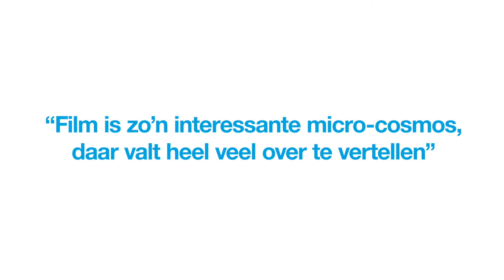Martin Koolhoven over storytelling en samenwerken | Sprekers met een missie #58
Martin Koolhoven is één van Nederlands meest succesvolle filmmakers, die zowel eigen scenario’s verfilmde als die van anderen.

Martin eet en drinkt film; over hem schreef HP De Tijd ooit dat er celluloid door zijn aderen stroomt. Hij begon met kleine artshouse films, maar via kaskrakers als Het Schnitzelparadijs en Oorlogswinter, maakte hij zijn internationale debuut met Brimstone, een western-thriller die aan meer dan tachtig landen werd verkocht.

MARTIN KOOLHOVEN GEEFT VERSCHILLENDE PRESENTATIES:

1) Regisseer je eigen werk
Wat is regie? Regie is overzicht. Regie is leidinggeven, delegeren. Samenwerking coördineren op iets waar je met een grote groep mensen aan werkt. Regie is projectmanagement.

2) The art of storytelling
Martin Koolhoven heeft door de jaren heen geleerd hoe een verhaal het beste overkomt. Hij vertelt over van alles van het bedenken van een 'verhaal'.

3) Alles voor Film
In de presentatie ‘Alles voor Film’ deelt Martin zijn passie met de zaal. Hij loopt langs de films die voor hem belangrijk zijn geweest om zelf filmmaker te worden. Maar ook waarom de films zo belangrijk zijn in de filmgeschiedenis.

4) Think Big
Met Brimstone is het Martin Koolhoven gelukt een western te maken van Hollywood-proporties. De film kostte in totaal bijna 15 miljoen en behoort met wereldsterren zelfs naar Hollywood-maatstaven tot een absolute topproductie. Martin vertelt hoe het hem is gelukt deze megaproductie tot stand te brengen.

5) ‘De Kijk van Koolhoven’ op locatie
Met ‘De kijk van Koolhoven’ presenteert Martin een zesdelige reeks filmcolleges op NPO3. Aan de hand van scènes uit zijn favoriete speelfilms maakt Koolhoven de kijkers deelgenoot van zijn liefde voor cinema.

Martin Koolhoven kan zijn lezingen uitbreiden met een quiz, waarbij humor en inhoud zich afwisselen.

Je kunt ook kiezen voor een duo lezing van Martin Koolhoven samen met Eddy Terstall.

MARTIN KOOLHOVEN BOEKEN VOOR JOUW EVENT?
Ben je geïnteresseerd in het verhaal van Martin Koolhoven? of telefonisch via 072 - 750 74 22.